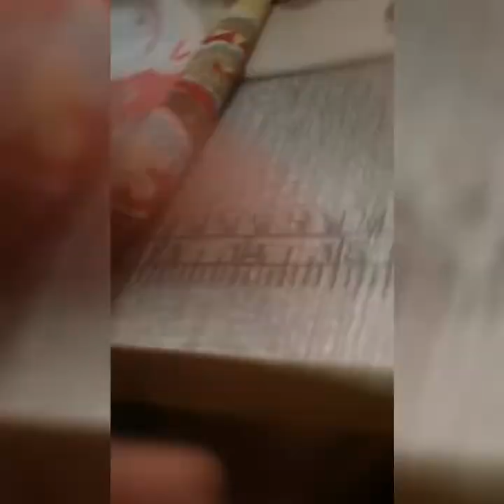Accept clients advice becoz EVERYDAY IS A PROCESS OF LEARNING.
Accept don't hate,improved and  be a better version of ur own business